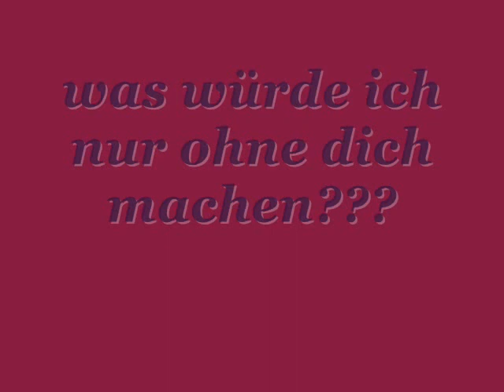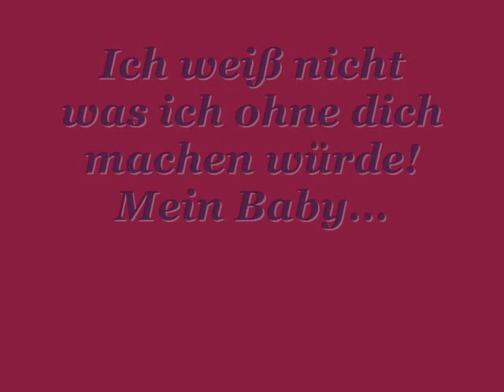Oskar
Für meinen knuddeligen kleinen Schatz- OSKAR!
*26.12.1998, Norfolkterrier, Stammbaumname: Edgar vom Deich^^